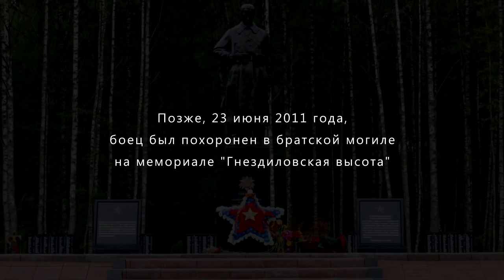Три немецкие пули в останках советского бойца | EE88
Видео записано 10 октября 2010 года. При найденном бойце были обнаружены: осколок и 2 очень деформированные пули калибра 7.92 которые видимо и поразили бойца на бруствере противотанкового рва.
Позже, 23 июня 2011 года, он был торжественно похоронен на мемориале в братской могиле. Найденный боец так и остался безымянным Героем...